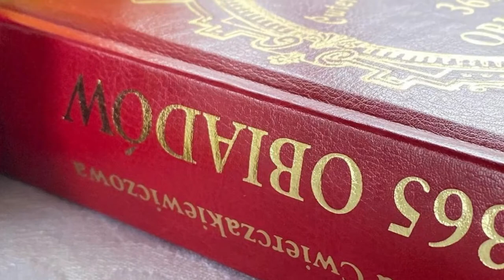Odcinek 13 - 365 OBIADÓW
365 obiadów- Lucyna Ćwierczakiewiczowa

Wydanie na podstawie oryginału wydania 22 z 1917 roku. Lucyna Ćwierczakiewiczowa to jedna z najbardziej znanych autorek książek kucharskich i poradników traktujących o prowadzeniu gospodarstwa domowego w XIX wieku. Autorka posiadała nowoczesne, jak na swoje czasy, poglądy na kwestie np. higieny, czystości i zdrowia. Dodatkowy walor realizmu i autentyczności jej poradom dodawał fakt odwoływania się do opinii znanych i cenionych warszawskich autorytetów medycznych (i nie tylko).

"365 obiadów", przez wiele lat obowiązywał dłuższy tytuł "365 obiadów za 5 złotych", to bestsellerowa pozycja, którą w ówczesnych dla autorki czasach wypadało mieć i z niej korzystać. Autorka pisała, że świeżość i wybór dobrego prowiantu jest pierwszym warunkiem dobrej kuchni, bo ze złych rzeczy nic dobrego wytworzyć nie można. Dyspozycja w jej obiadach składa sią zwykle z czterech dań, a z każdym, nowym wydaniem p. Lucyna starała się uaktualnić przepisy do panujących realiów i mody.